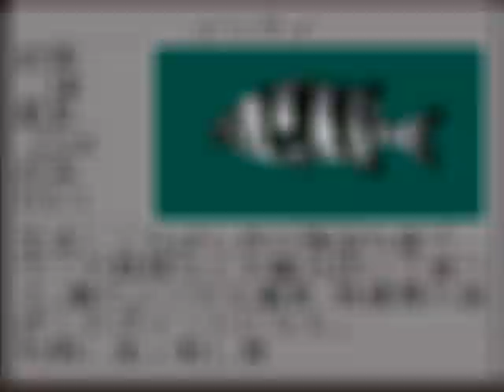[ SFC ] [ FISHING GAME ] Umi no Nushi Tsuri 海のぬし釣り イシダイ 石鯛 Barred knifejaw 條石鯛 海釣太郎 釣魚太郎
[ SFC ] [ 釣りゲーム ] 海のぬし釣り  イシダイ 石鯛
[ SFC ] [ FISHING GAME ] Umi no Nushi Tsuri
Barred knifejaw Oplegnathus fasciatus
[ SFC ] [ 釣魚遊戲 ] 海釣太郎 條石鯛